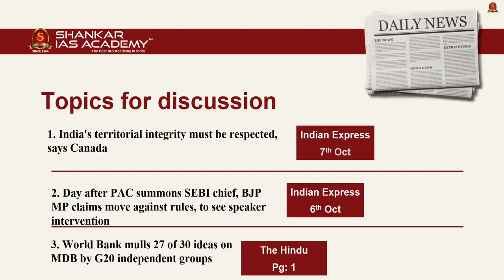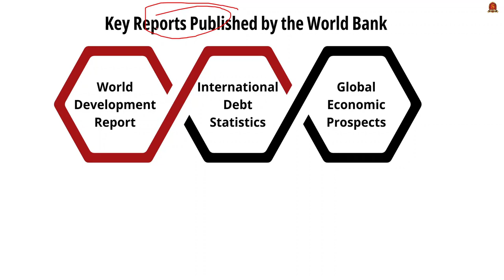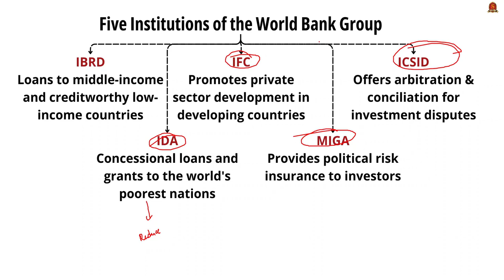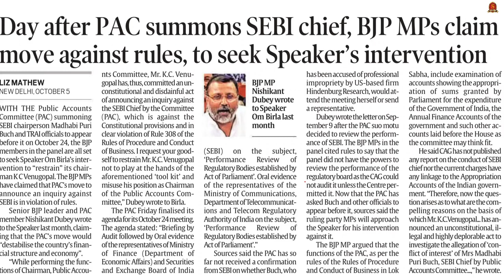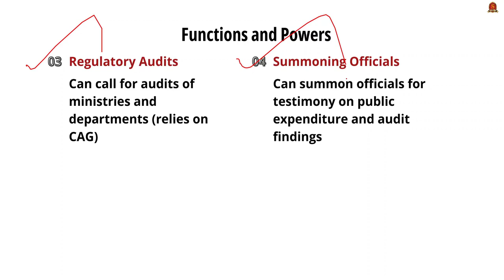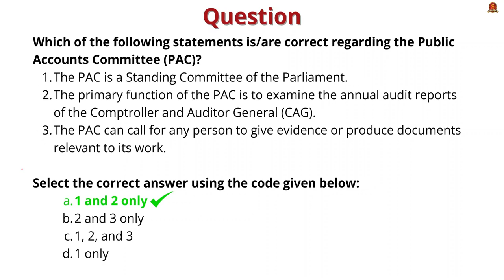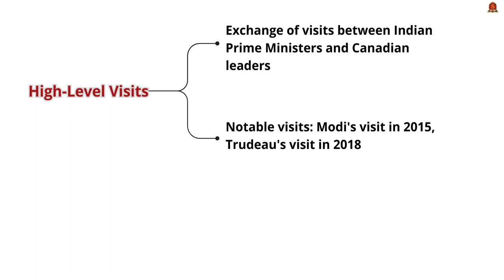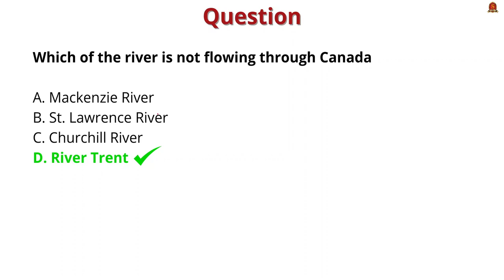Newspaper Analysis| October 7, 2024| Shankar IAS Academy| UPSC current Affairs | Prelims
News articles and editorials discussed:

1. World Bank mulls 27 of 30 ideas on MDB by G20 independent groups - 01:22
Five Institutions of the World Bank Group.
Objectives of the World Bank.
Funding Mechanisms.
Key Reports Published by the World Bank.
India and the World Bank.
Recent Developments.

2. India's territorial integrity must be respected,says canada - 18:26
Historical Ties.
High-Level Visits.
Trade and Economic Relations.
Strategic and Defense Cooperation.
People-to-People and Cultural Relations.
Recent Developments.

3. Day after PAC summons SEBi chief,BJP MP claims move against rules,to see speaker intervention. - 10:02
Purpose.
Composition and Membership.
Functions and Powers.
Examination of Accounts.
Scrutiny of Expenditure.
Regulatory Audits.
Summoning Officials.
Supreme Court Judgments Related to PAC.
Limitations.